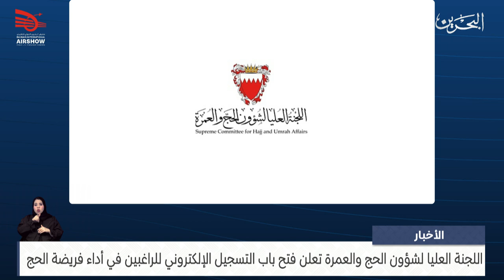الأخبار:اللجنة العليا لشؤون الحج والعمرة تعلن فتح باب التسجيل الإلكتروني للراغبين في أداء فريضة الحج